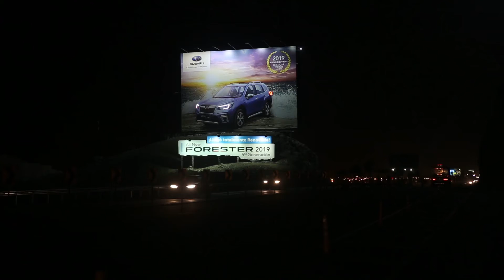INCHCAPE LATAM - Subaru Forester